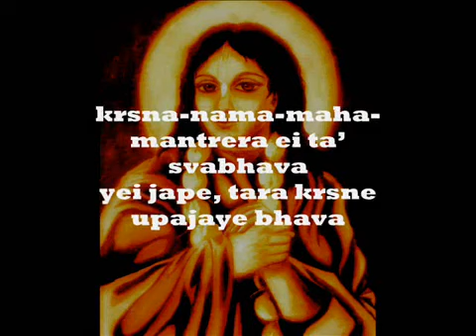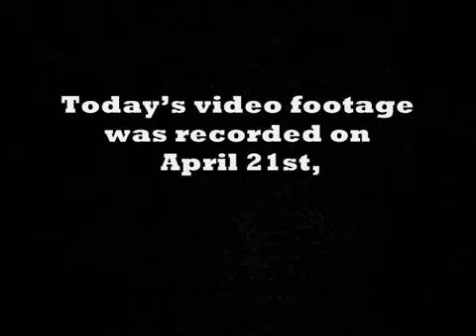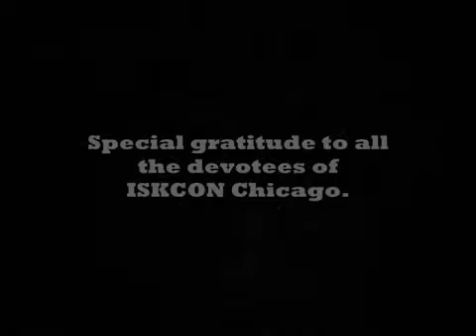KALI YUGA DHARMA 3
"We are told to let our light shine, and if it does, we won't need to tell anybody it does. Lighthouses don't fire cannons to call attention to their shining---they just shine."
D.L. Moody

(The following article is a continuation from the video article entitled "KALI YUGA DHARMA 2")

Indeed, once upon a time, Lord Caitanya entered an assembly of many monks or renunciates known as sannyasis. Before entering the temple of these sannyasis, there was a place where everyone was required to wash their feet before entering the temple. After Lord Caitanya washed his feet, he sat down in that huge puddle where everyone washed their feet as an expression of humility. Lord Caitanya was thinking, "All of these sannyasis are better than me. I don't deserve to be in their association."

Because Lord Caitanya taught us in this pastime how to be devoted to the inner light of humility, the diametrically opposite of the spotlight of pride, it's therefore described that an effulgence of millions of suns were emanating from his body. When all the sannyasis saw this effulgence emanating from the body of Lord Caitanya, they all stood up in respect. This is verified in the Caitanya-caritamrta (Adi 7.59-61).

Indeed, it's described by Lord Caitanya himself in the Caitanya-caritamrta (Adi 3.20), that we should all follow his example of humility. Indeed, because Lord Caitanya humbled himself among the sannyasis, he was exalted by the sannyasis. Therefore, in the Holy Bible (Luke 14.11), Lord Jesus Christ famously says, "For whoever exalts himself will be humble, and he who humbles himself will be exalted."

Does this mean that if we follow Lord Caitanya's example of sitting in a dirty puddle of water right outside our temple or church, that the congregation members inside the temple or church will exalt us for our humility. They may not exalt us for our humility, but they probably will humiliate us by calling the cops on us and informing them, "Yes officer. There's a lunatic outside our temple who's sitting in a pool of muddy water. He's obviously not taking his medication. Please arrest him."

Just as we cannot make the sun rise whenever we like, so also we cannot perform a humble activity and expect to control the spotlight. If we expect to control the spotlight, then the activity wasn't humble in the first place. Only the Lord can control the spotlight. As Lord Krishna says in the Bhagavad-Gita (2.47): "Never consider yourself the cause of the spotlight results of your humble activities, and never be attached to not doing your duty, even if the spotlight doesn't shine on you."

Therefore, it is said:
"Always plan for the fact that no plan ever goes according to plan."
Simon Sinek

Indeed, consider the following story from the Srimad-Bhagavatam (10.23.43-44), where some brahmanas planned on always being put in the spotlight because of their erudite knowledge.

Indeed, once upon a time, some cowherd boys came to the brahmanas for food, but the brahmanas completely ignored them. Consequently, the cowherd boys went to the wives of the brahmanas for food and the wives completely acknowledged them. In other words, objectively speaking, what's better: To have a lot of knowledge while ignoring those who need help, or to have a little knowledge while acknowledging those who need help.

In other words, although the brahmanas could give speeches composed of thousands of words, but because they couldn't practice one word, namely humility, they weren't put in the spotlight by the Lord. On the other hand, although the wives of the brahmanas couldn't give speeches composed of thousands of words, but because they carefully practiced one word, namely humility, they were put in the spotlight by the Lord.

Indeed, what is the use of knowledge if we’re still unhappy due to pride, envy, vengeance and fear. On the other hand, what need is there for knowledge if we’re content with humility, appreciation, forgiveness and faith. In other words, it is better to know a small portion of the scriptures while uttering words such as “Thank you, I’m sorry, I forgive you and I’m happy for your success,” than to know a large portion of the scriptures while still being ungrateful, unapologetic, unforgiving and envious.

“Even though a speech be a thousand words, but made up of senseless words, one word of sense is better, which if a man hears, he becomes quiet, peaceful and humble.”
Buddha (Dhammapada 100)

Similarly, it is also said:
“The thoughtless man, even if he can recite a large portion of the law, but is not a doer of it, has no share in the priesthood, but is like a cowherd counting the cows of others. The follower of the law, even if he can recite only a small portion of the law, but, having forsaken passion and hatred and foolishness, possesses true knowledge and serenity of mind, he, caring for nothing in this world or that to come, has indeed a share in the priesthood.”
Buddha (Dhammapada 19-20)